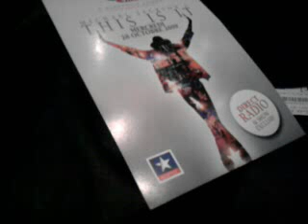SHOW THIS IS IT 28.10.09 @ Kinepolis Lomme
Show before movie